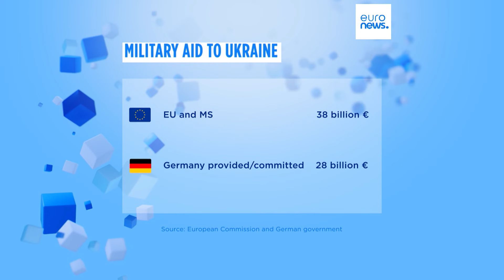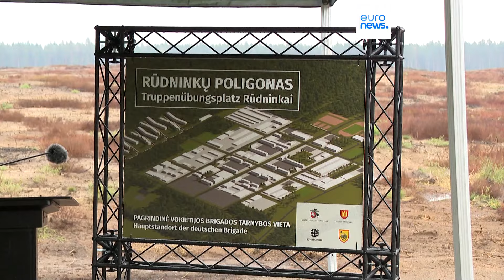Nachrichten des Tages | 20. August - Morgenausgabe